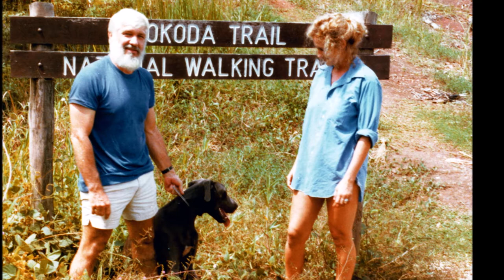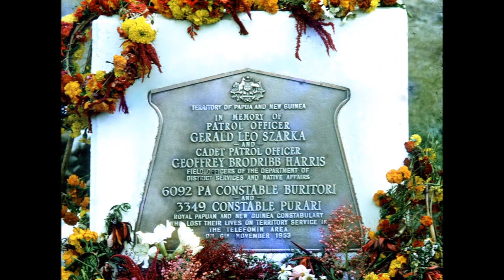Kiap's on Patrol